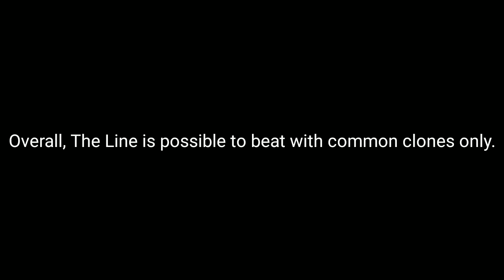Beating The Line with only Common clones ??? - Clone Armies Self Challenges part 2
So we are back in Clone Armies with a little self challenge on the level The Line to see if we can beat it with common clones only as I seen players really needed rare or epic clones a lot to get past it.